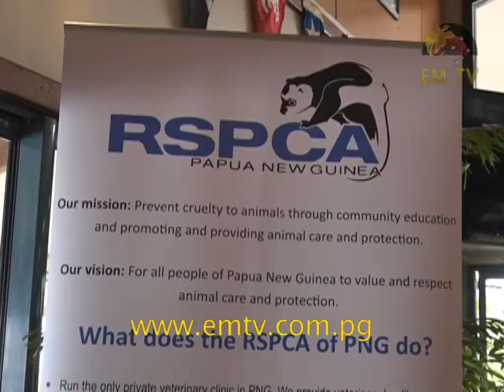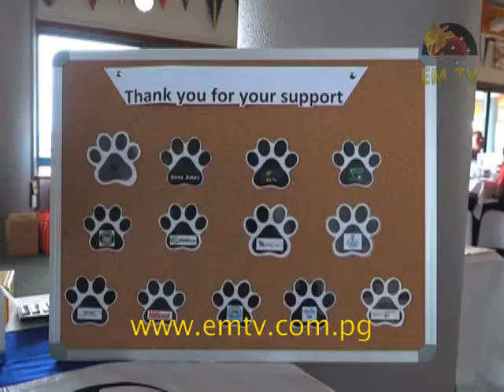RSPCA held a lunch to help fundraise for a new animal shelter and to keep the animal pound open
Royal Society for the prevention of Cruelty to Animals of PNG held their longest lunch to help fundraise for a new animal shelter and to keep the animal pound open.

RSPCA is the only veterinary clinic in PNG and re based in Port Moresby they also manage the nation’s capital Dog Pound.